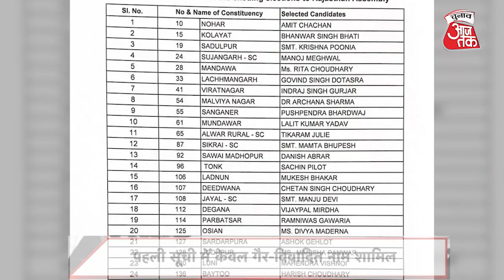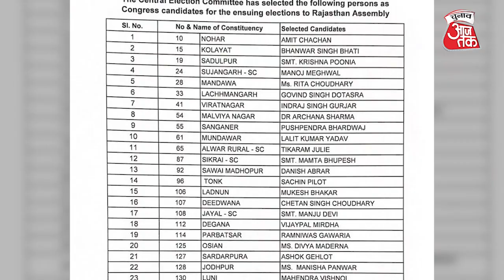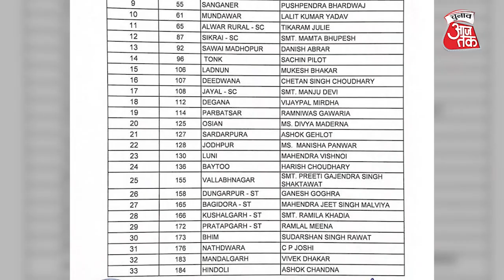Rajasthan Assembly Polls: कांग्रेस की पहली सूची पर प्रताप सिंह खाचरियावास EXCLUSIVE | Chunav Aaj Tak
राजस्थान में कांग्रेस ने शनिवार को विधानसभा चुनाव में उम्मीदवारों की पहली सूची जारी कर दी । पहली सूची में सेफ नाम शामिल हैं जिन पर कोई । कांग्रेस की सूची में तीन नाम ऐसे हैं जो पिछली बार चुनाव हार गए थे । इस पर राजस्थान कांग्रेस के वरिष्ठ नेता और मंत्री प्रताप सिंह खाचरियावास से हमारे सहयोगी जयकिशन शर्मा ने खास बातचीत की ।  खाचरियावास ने चुनाव आजतक से बातचीत में कहा कि लिस्ट अच्छी आई हैं दोनो पार्टियों के बीच में फ्रेंडली मुकाबला होना चाहिए । उन्होंने दावा किया कि सचिन पायलट और अशोक गहलोत के बीच में दोस्ती हो गई है ।